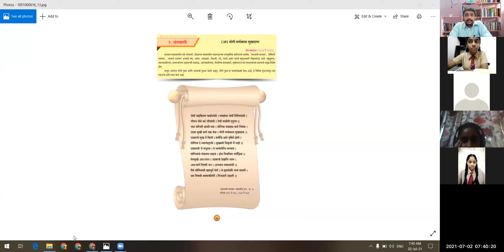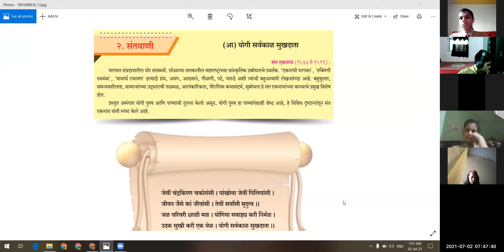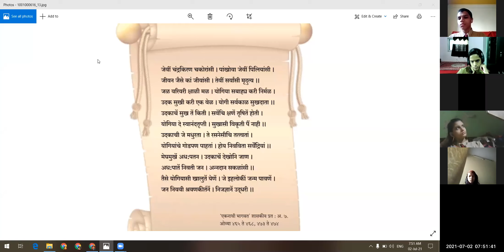10B Marathi lecture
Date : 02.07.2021